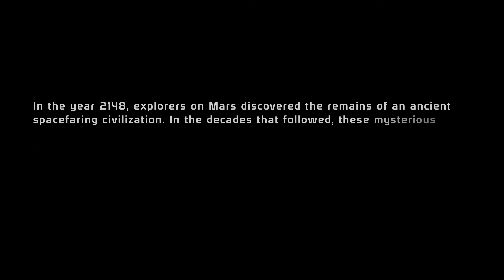Mass Effect 1 Legendary Edition , 30 minutes of 4k gameplay.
30 minutes of Mass Effect 1 Legendary Edition  4k gameplay. Played on an Xbox Series X.

Where is all began